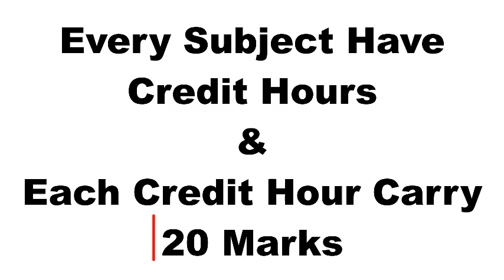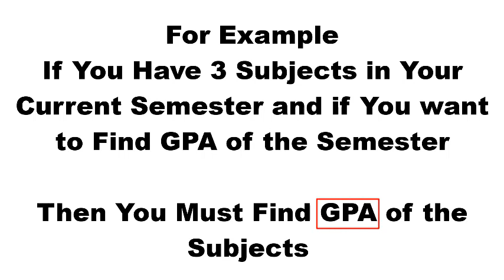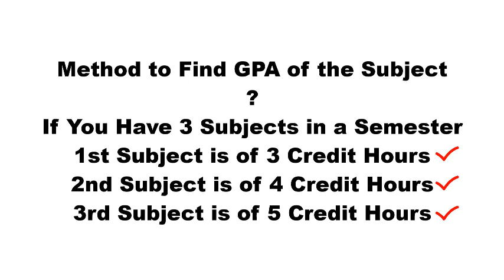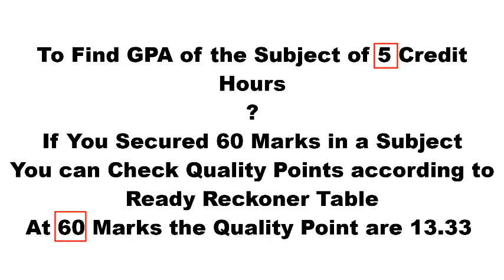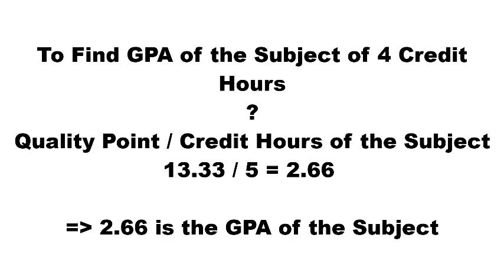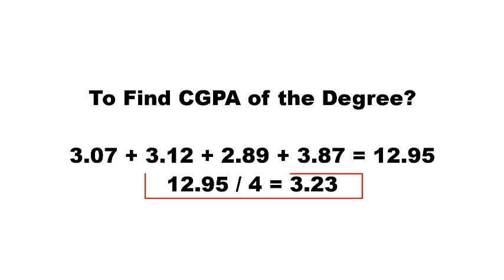How To Calculate CGPA Of UAF | University Of Agriculture Faisalabad | Saqib Hayat